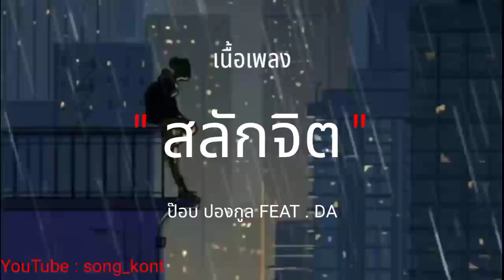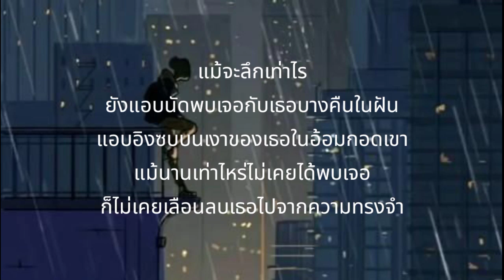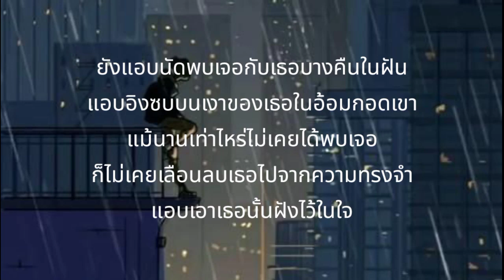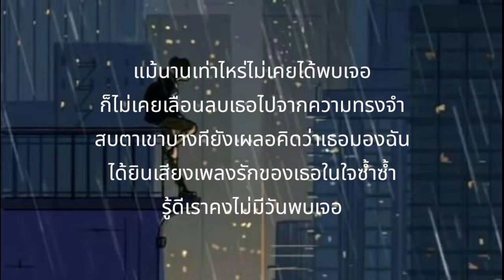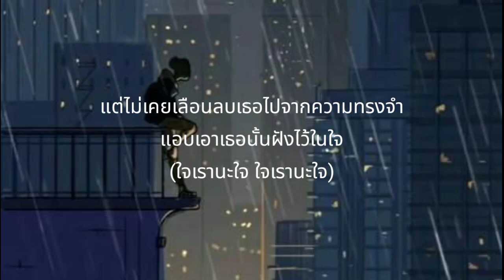สลักจิต - ป๊อบ ปองกูล FEAT .DA [ เนื้อเพลง ]